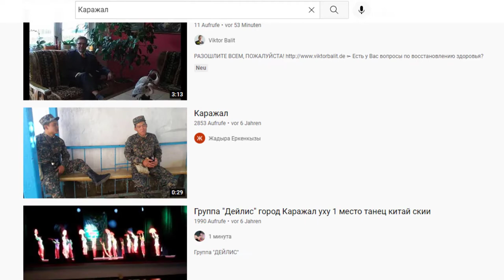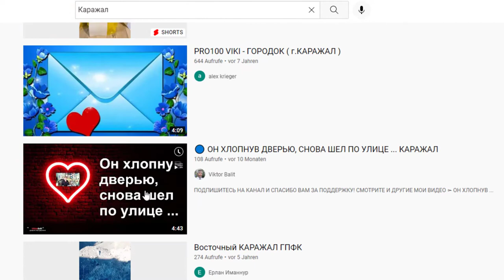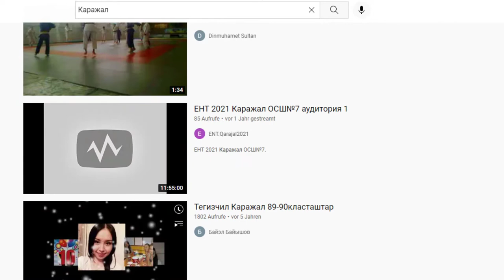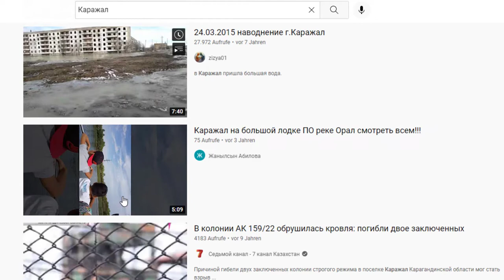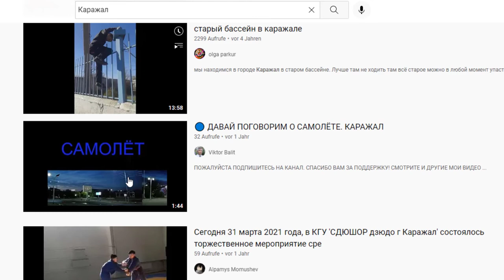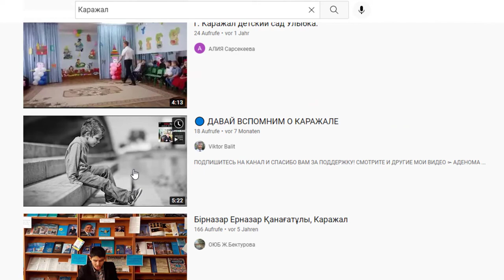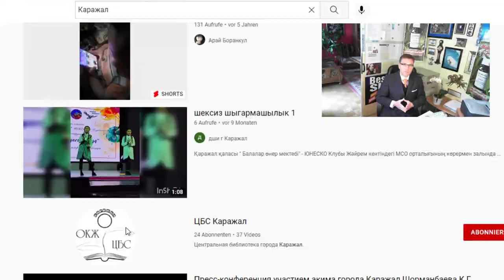- A ТЫ УЖЕ ПОСМОТРЕЛ САМЫЕ ЛУЧШИЕ ВИДЕО ПРО КАРАЖАЛ?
Каражал 1 мая 2022 Города: крупным планом - Каражал О РАЗВИТИИ КАРАЖАЛА Каражал 2022 Каражал. 2021г. Великолепная четверка  Славный город Каражал - 2020 Заброшенные города Казахстана: Сарань, Каражал, Приозёрск. Krisha KZ 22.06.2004 Каражал, выпускники школ города на торжественной части Каражал февраль 2021год Ночной Каражал декабрь 2021года